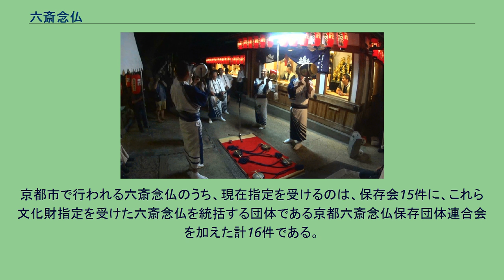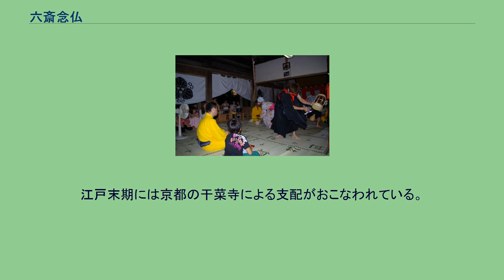六斎念仏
中堂寺六斎念仏の祇園囃子 若狭町三宅の六斎念仏 六斎念仏（ろくさいねんぶつ）とは、民間信仰、または民俗芸能のひとつ。
京都や若狭では特に風流に類型される。
六斎念仏は、古く六斎日に行われた念仏であるとされる。
しかし、現在存続するほとんどの六斎念仏は、六斎日の期間に基づいて営まれるわけではなく、主に盂蘭盆や送葬に際して執行されている。
多くの場合、かつて講を形成し、今日では保存会がこれを継承して執行される。
関西の農村や都市近郊を中心に全国各地に存在する。
そのうちもっともよく知られるものが昭和58年に国の重要無形民俗文化財に指定された「京都の六斎念仏」であろう。
その他にも、和歌山県紀北の高野山麓から紀ノ川、奈良県に至る吉野川流域や、奈良盆地、滋賀県朽木や福井県若狭地方、大阪府や兵庫県旧摂津国に属する地域、さらに但馬など関西広域に濃密な分布を示す。
さらに長崎県平戸島、高知県、愛知県や山梨県の富士山麓周辺にも六斎念仏の分布が確認できる。
また、千葉県の六座念仏、山形県で行われる夜行念仏も、六斎念仏との関連が指摘される。
六斎念仏は、時に地域によって「大念仏」「四遍念仏」「太鼓念仏」「ひっつんつん」「男念仏」など、名称の変化が大きい。
特に「大念仏」などの名称は、一般には六斎念仏とは異なる事象として分類さるので注意が必要である。
このように全国的に展開した六斎念仏であるが、多く男性が行う点、盂蘭盆の行事として執行される点、演目の一部に六斎念仏独自の共通性が認められる点などで六斎念仏としての類型が可能になる。
しかし、伝承や芸態は、地域によって大きく異相を示す場合が多く、念仏のみの詠唱から和讃、太鼓曲、獅子舞、その他芸能に取材するものなど実に多様である。
以下各地の六斎念仏を概観する。
紀北の六斎念仏は、高野山麓を中心に北部の紀ノ川流域地域に濃密な分布がみられ、また、東部の由良川、南部(みなべ)川流域にも六斎念仏がみられる。
これらの地域では高野山と密接にかかわる念仏信仰が展開したことから、「高野山系」として六斎念仏が類型されている。
「高野ノボリ」や「コツノボセ信仰」(納骨信仰)など、山中他界の信仰と密接にかかわった形で展開していたことが知られ、高野山内のいくつかの寺院が山麓の講衆を掌握していたものと見られる。
特に、那賀郡域では各地に六斎念仏堂と呼ばれる小堂が村に建てられており、『紀伊続風土記』に「六斎寺」といわれる寺院の名称が記され、六斎念仏の活動の拠点となっていたと考えられる。
金石文資料や六斎講に残された文書類からは、「立念仏」「居念仏」また「夜念仏」といった衆や講が六斎念仏を構成する組織として存在したことも伺える。
また、この地域の六斎念仏は、他地域のものと比べて古様を残すと言われ「シヘン」「ハクマイ」「バンドウ」「オロシ」といった「南無阿弥陀仏」の繰り返しに独自の旋律を付す唄念仏によって形成される。
これは融通念仏の本来の姿をよくとどめるといわれ、融通念仏の旋律のもととなったとされる「法照流五会念仏」に通じる念仏であることが指摘された。
特に、このうちの「バンドウ」に、融通念仏のリフレインが確認できることなどから、宗教民俗学者の五来重によって紀北の六斎念仏は特に重視されてきた。
現代まで続いた六斎念仏は、伊都郡かつらぎ町下天野であるが、同郡高野町、九度山町、紀ノ川市、岩出市、海南市、橋本市の各集落にもその痕跡を伝える石碑や道具類が残されている。
この地域の講は、概ね高野山真言宗の檀家に属し、六斎念仏の本尊も、光明真言曼荼羅や弘法大師などの掛け軸を掲げる場合がある。
高野山麓東部の日高地域では「シヘン」などとともに「姫子」「あらたま」など和讃を主体とした曲が伝承されており、高野山麓北部とやや異なる形態を伝える。
また「ゆずり念仏」と呼ばれる和讃を主体とした念仏曲も伝えられているが、これは「融通念仏」の転訛であることが指摘されている。
このうち興国寺門前地区の六斎念仏は、高野聖三流の萱堂聖開祖でもある法灯国師覚心開基の興国寺で行われることで知られ、松明踊りと燈籠焼きの行事と一体となった形態を有する。
これら「高野山系」とされる唄念仏は、鉦のみを用いて、声明、朗詠などの宗教歌や世俗歌の旋律を基盤に、それらが高度に発展していることが特徴である。
奈良県下の六斎念仏は、大きく分けて、奈良県中部の吉野川流域と北部の奈良盆地周辺に分布が分けられる。
このうち、吉野川流域は五條市、御所市に分布している。...